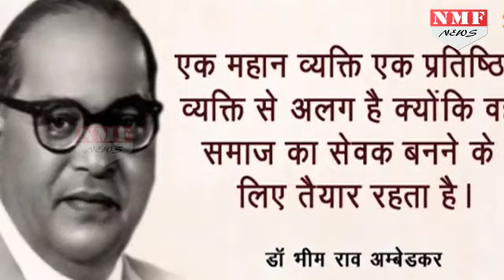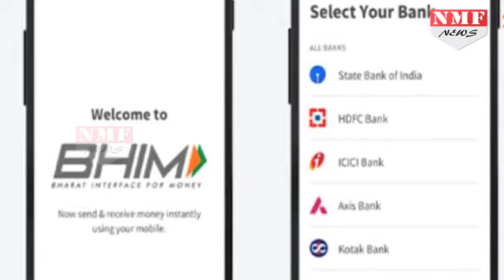देखिए Ambedkar Jyanti पर कैसे Modi ने किया नमन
Ambedkar Jayanti or Bhim Jayanti, the birth anniversary of B R Ambedkar, will be celebrated across the country on April 14. Several parliamentarians - Rajnath Singh, M Venkaiah Naidu and Thaawar Chand Gehlot, along with top political leaders including Congress' Sonia Gandhi paid respect to B R Ambedkar today. Prime Minister Narendra Modi launched several initiatives today including a BHIM Aadhaar platform for merchants and cashback and bonus schemes for BHIM (Bharat Interface for Money).